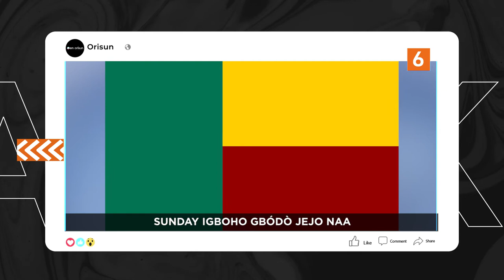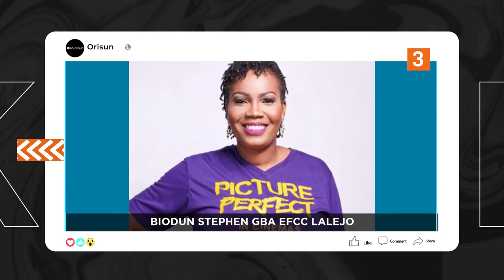DTT: Evan Okoro Kegbajare Sita